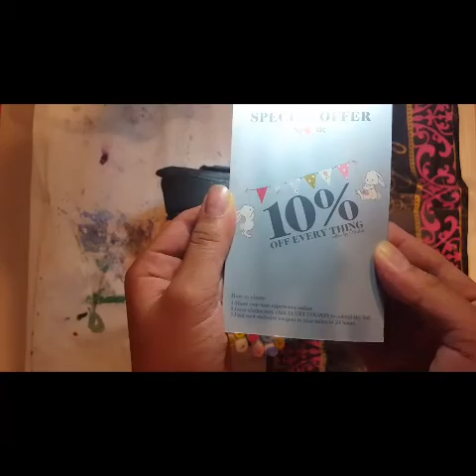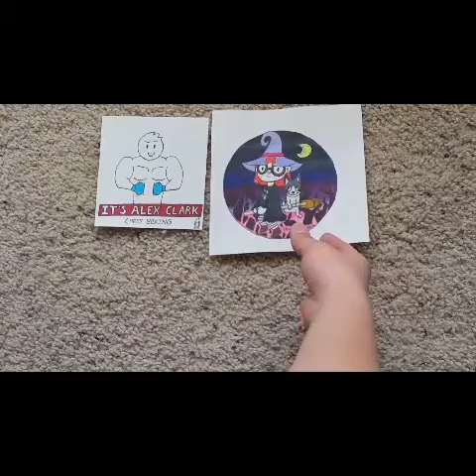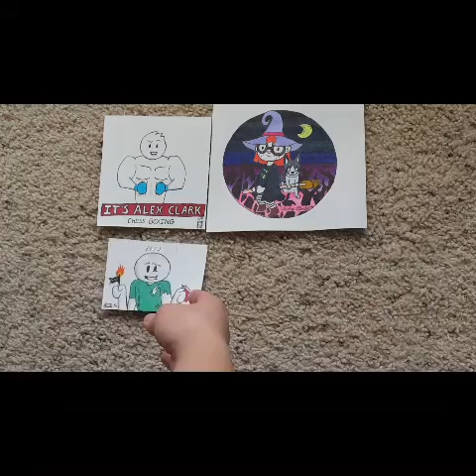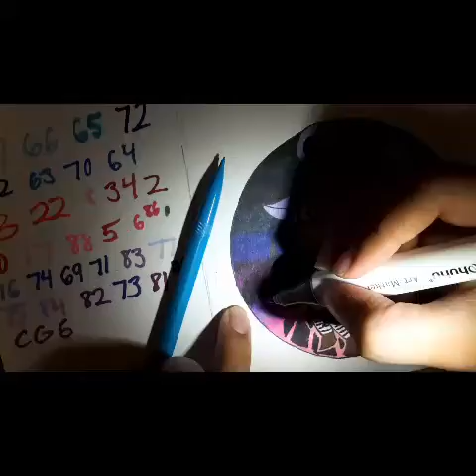Drawing (Almost) All Of The YouTube Animators | INKTOBER DAYS 6-9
We're back drawing It's Alex Clark, Illymation, TimTom, and Wolfychu and SweetoToons in another round of INKTOBER.